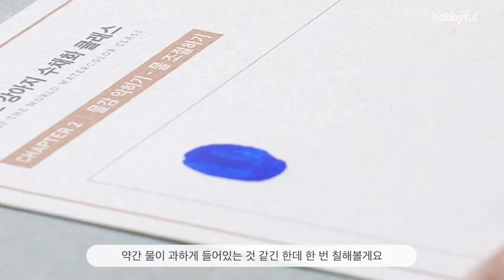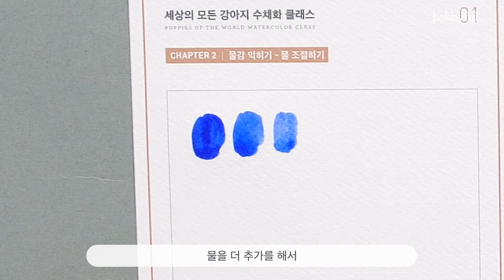[수채화 입문] 수채화가 어려웠다면 물감 익히기부터! (1) - 물 조절하기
안녕하세요
내가 만드는 취미로운 일상, 하비풀이에요❤️
오늘은 수채화 물감 익히기로 물 조절하기를 배워볼게요.